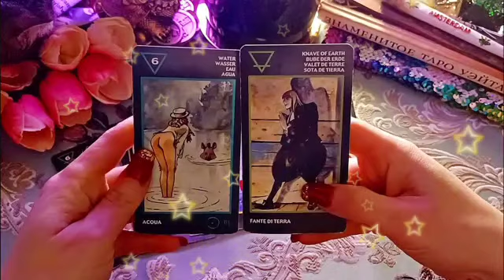برج الجدي ♑ من 22 إلى 2 فبراير 2023 🔥 رجوع من الماضي💔احدم يريد مصلحته منك فقط إحذر ارجوك يا جدي🙏